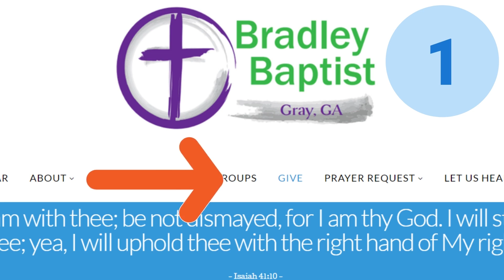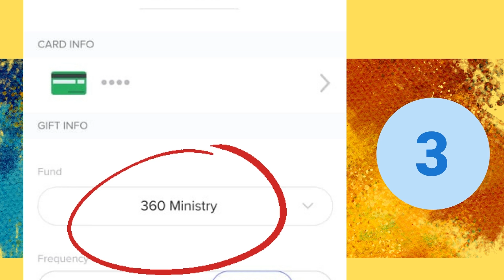360 Ministry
Are you willing to invest $30 a month for the 360 Ministry?